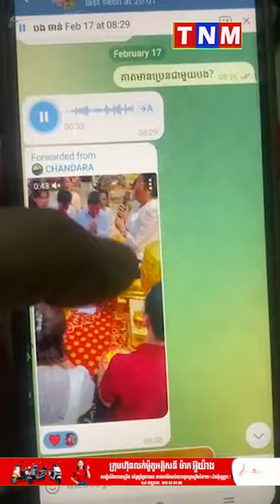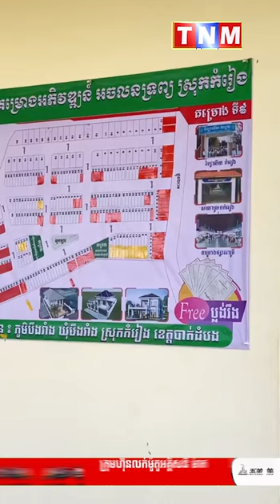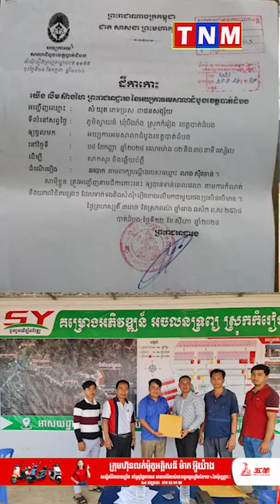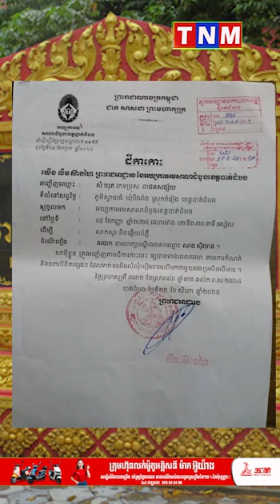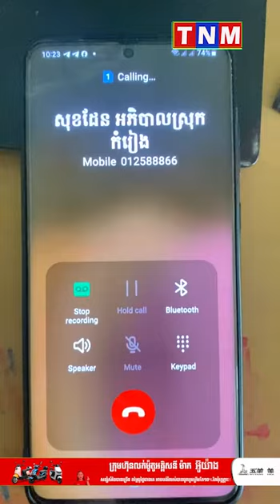លោក សំ យុត ថា៖ ភាគីលោកណន ស៊ីវចាន់មានគំនិតទុច្ចរិក គេចវេសមិនចូលខ្លួនដោះស្រាយបញ្ហាប្រាក់ចូលហ៊ុន